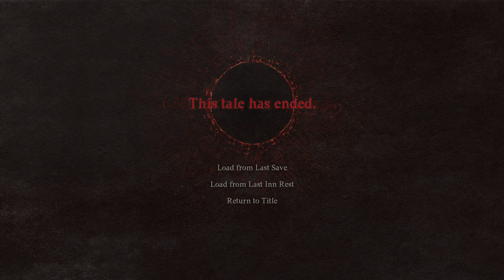My First Seekers Token? | Dragon's Dogma 2 Let's Play Part 24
Let's Play of Dragon's Dogma 2 on Xbox. Starting as Archer, Pawn Fighter. Will be trying multiple vocations, Pawn will primarily be Warrior.

Charsi ID: UIFR4CVC32Y0 - Xbox (no crossplatform atm)